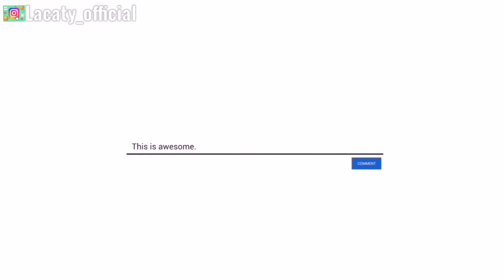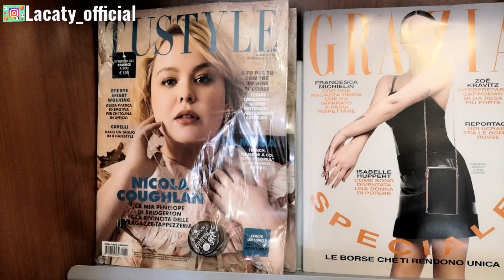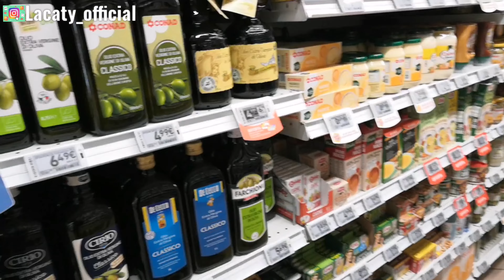VLOG: EDICOLA, FARMACIA, CONAD🛒 + PASSEGGIATA & ANINALI || La Caty